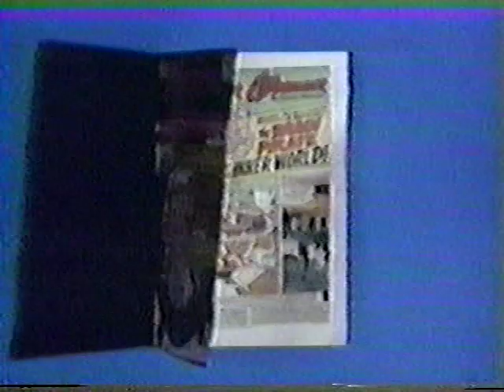Wonder Woman 1967 unsold pilot, best copy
We're surprised at how weak and fuzzy the previous uploads are of this 1967 test shoot by the Batman show's production crew. Here's a much better copy taken directly from a film-chain-to-beta dupe that, even with the compression of uploading, should look and sound much better than other versions currently available on YouTube. The BetaGems also has "Rockstar Martin Mull VS groupie Eve Plumb 10-21-77" featuring clips from the later 1970s Wonder Woman series.